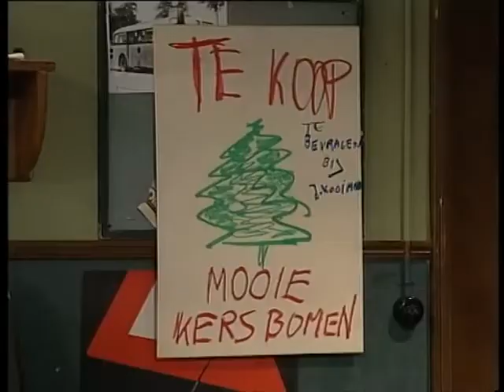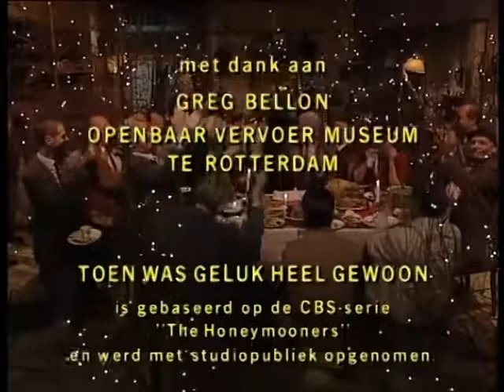36 Komt allen tezamen